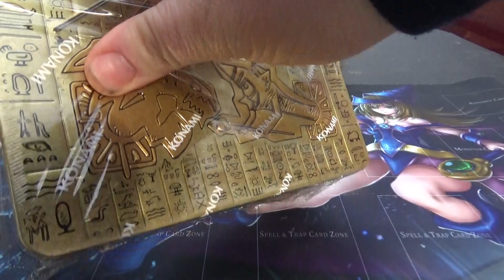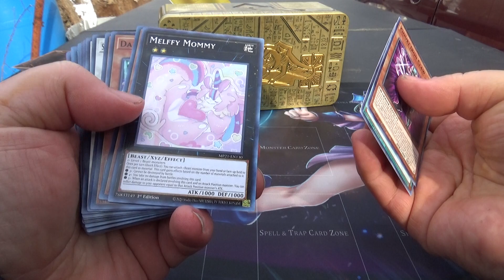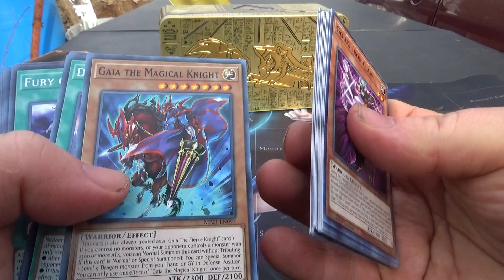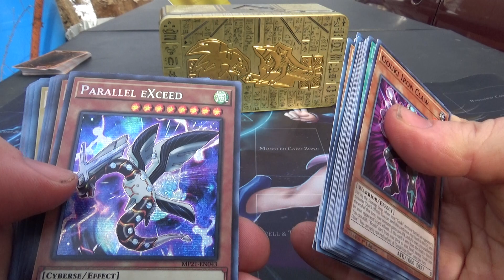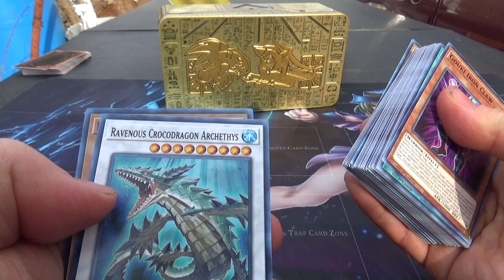Yu-Gi-Oh! Scrap Duel Opening Ep.9